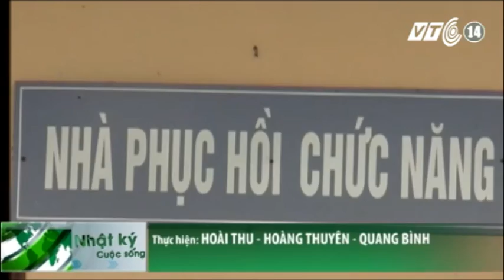VTC14_Trung tâm bảo trợ liệu có tuyệt đối an toàn?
(Truyền hình VTC14) - TP HCM hiện có 53 cơ sở bảo trợ xã hội ngoài công lập, trong đó mới chỉ có 32 cơ sở đã được cấp phép. Thế nhưng, câu hỏi đặt ra là ở ngay chính những trung tâm bảo trợ xã hội công lập (do Nhà nước thành lập và quản lý) nơi hầu hết đều có đủ cơ sở vật chất, nguồn kinh phí đến cả con người thì hoạt động của nó ra sao và mọi thứ liệu có tuyệt đối an toàn?